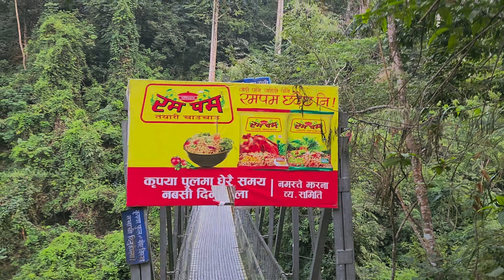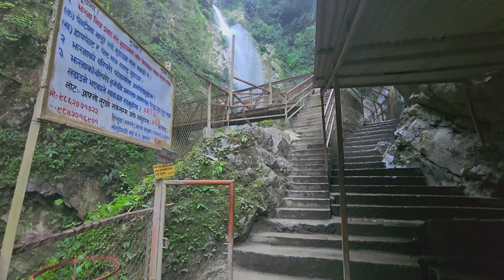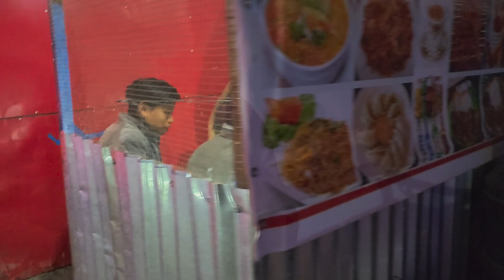SOLO TRIP : DAY - 4 (DHRN - BHEDETAR)